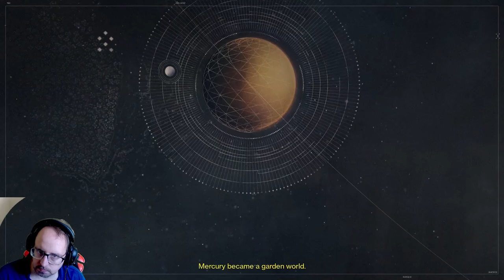Destiny 1 For the 100th Time - Destiny #01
Playing some Destiny 01 for like 100th time but this time we beat it.

Chapters
00:00 Start
21:00 Restoration
29:50The Dark Within

None

Gamer Tag
Xbox Sharp256#7725
Steam Sharp256